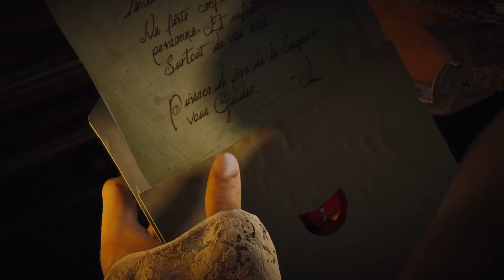Assassin's Creed Unity chapter 5